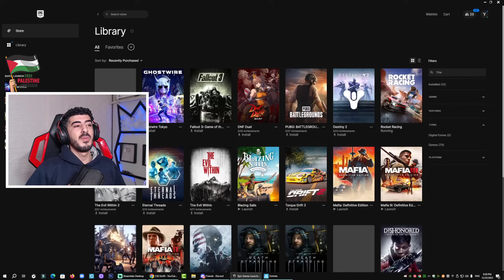كيف تجيب 7 سكنات مجانية من فورت نايت 😱🔥 Fortnite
شكرآ على المشآهدةَ ❤
لاتنسون اللأيگ ❤
لاتنسون الأشتراگ ❤

اذا حاب تدعم القناة استخدم كود الشوب  " YZYDD "
Epicpartner

فورت نايت
Fortnite
الشابتر الرابع
جميع سكنات الباتل باس
فورت نايت جميع سكنات الباتل باس
FORTNITE SEASON OG
جميع إضافات وتغيرات السيزون ألجديد
احصل على جوائز مجانية للجميع
حدث النهاية الجديد
فورت نايت حدث النهاية الجديد
فورت نايت ماب الشابتر الخامس
ماب الشابتر 5
سكن جلاكسي القديم رجع
فورت نايت سكن جلاكسي القديم رجع
فورت نايت جلاكسي
فورت نايت على الايفون والجوال رسميا
رجوع الطائرات والتحديث الجديد
السكنات الذهبية في الباتل باس
سكن مجاني للجميع من فورت نايت
حظر سكنات اللاعبين
فورت نايت حظر سكنات اللاعبين
فورت نايت تقييد السكنات
حظر السكنات
التحديث الجديد
فورت نايت التحديث الجديد
سكن امينيم مجاني من فورت نايت
تسريب الحدث وحفل امينم
فورت نايت حدث الانفجار الكوني
جوائز مهرجان الشتاء الجديد
فورت نايت جوائز مهرجان الشتاء الجديد
كل شيء عن الشابتر 5 يجب معرفته
فورت نايت كل شيء عن الشابتر 5 يجب معرفته
كل شي يجب معرفته عن الشابتر 5